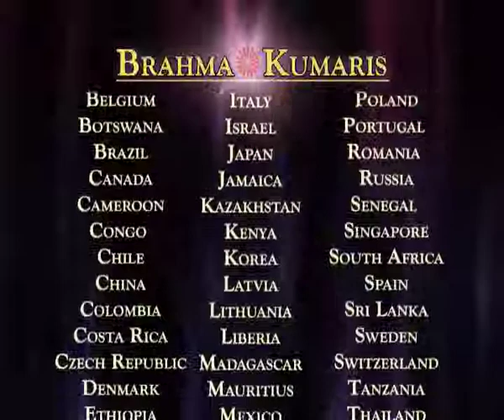Gods Revelations Ep No 11